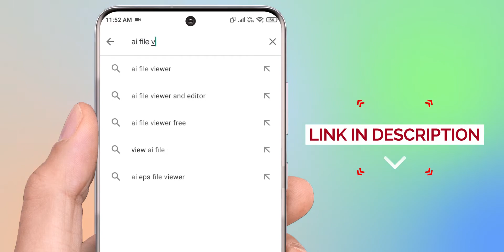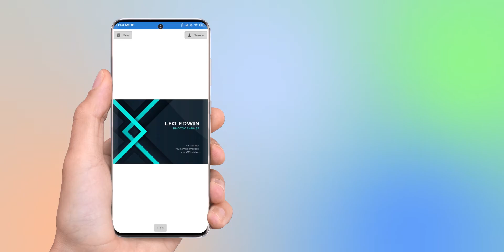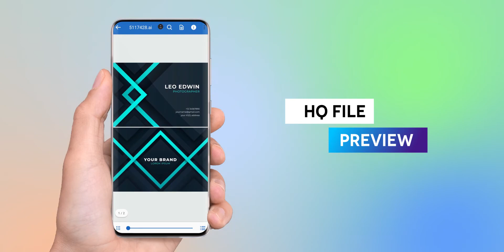How To Open Ai (Illustrator) files in Android | How to view Ai file in Mobile 2021📲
This video will guide you through the process of Viewing Ai Files in Phone it's free and easy. This simple process uses an app called Ai File Viewer which helps View .Ai (Adobe Illustrator) with a single click.